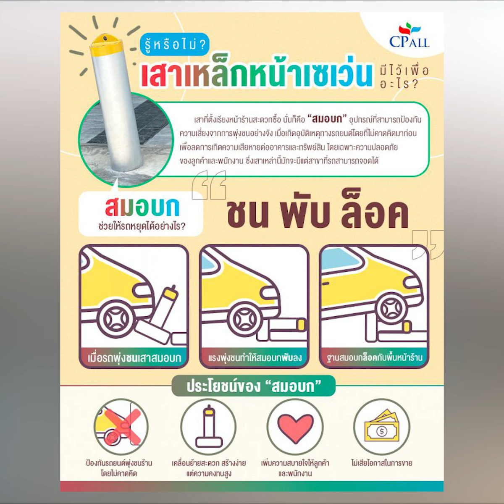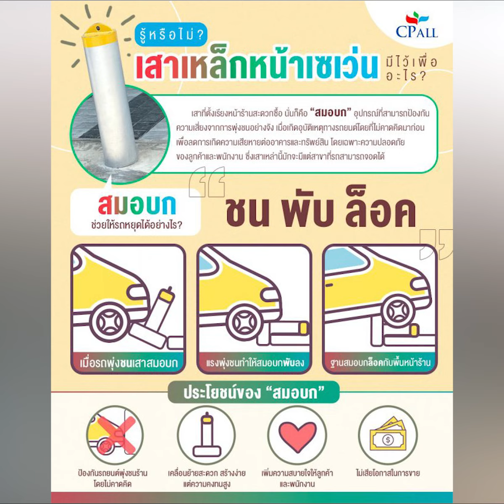หลังคนสงสัยมานาน เสาหน้าเซเว่น มีไว้ทำอะไร วันนี้มีเฉลย | TopNewsทั่วไทย | TOP NEWS